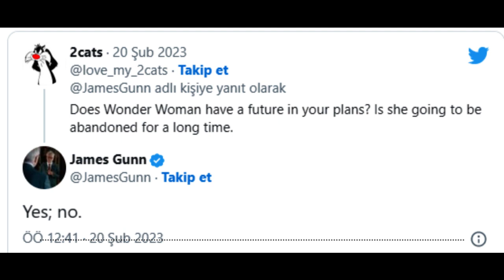DC Studios, Wonder Woman'ı Unutmadı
Gal Gadot'nun Wonder Woman devam filmleri şimdilik rafa kalktı ancak DC Studios'un eş başkanı James Gunn, Diana Prince'in unutulmadığını ve DC Evreni'nde yer almaya devam edeceğini doğruladı.